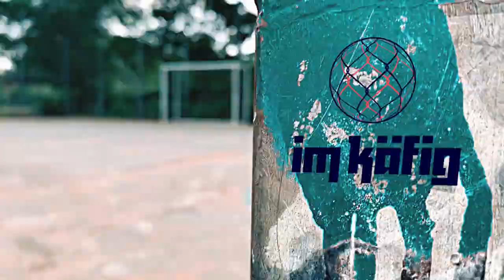imkaefig: Дэви Зельке встречается со своим отцом Тедди Руппом (4/10)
Футболист берлинского клуба «Герта» Дэви Зельке беседует на дворовой футбольной площадке со своим отцом Тедди Руппом о том, как им удалось в последние годы достичь взаимопонимания и об имевших место в прошлом конфликтах.